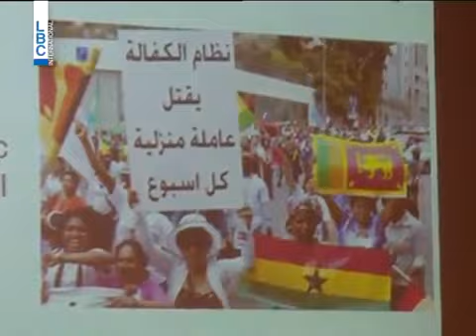LBCI News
he latest from LBCI News English (@LBCI_News_EN). Lebanon's news outlet. Official account of LBC News English. Leading source of online news
The latest from LBCI TV (@LBC_Group). Lebanese Broadcasting Corporation International (LBCI) TV - Lebanon. Adma, Lebanon.
future tv

lbci programs

lbci drama

lbci application

lbci frequency

lbci news lebanon

lbci news app

lbci news application